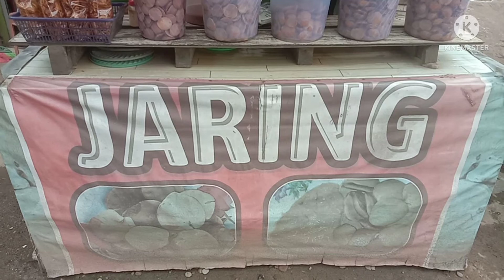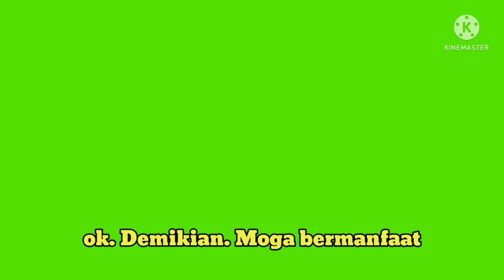Membeli Jaring, Tapi ini bisa dimakan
Jaring merupakan makanan yang banyak di jual di jalan Am Yani dari Martapura sebelum jembatan Astambul. Dari arah hulu sungai setelah jembatan Astambul banyak ditemui penjual jaring di kiri dan kanan jalan A. Yani.

Jaring merupakan istilah bahasa Banjar. Bahasa Indonesianya adalah Jengkol.
Makanan ini biasanya direbus dan dicampur dengan lalaan. yang diperoleh dengan merebus santan sampai ada lalaannya.

Kemarin beli harganya 15 ribu sepuluh jaring.

Demikian, moga ada manfaatnya.

Terima kasih